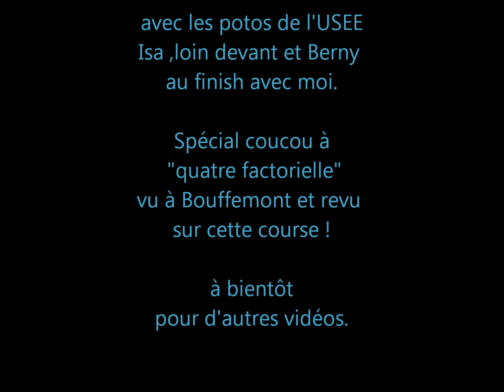Le trail de jouy en josas (HD)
Sensiblement la même vidéo que la précédente mais dans une meilleure qualité d'image.